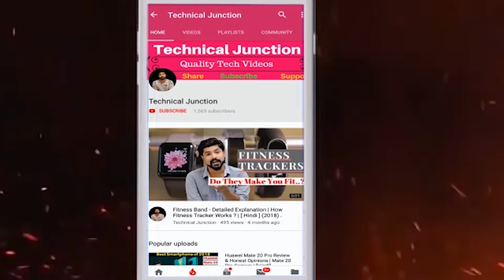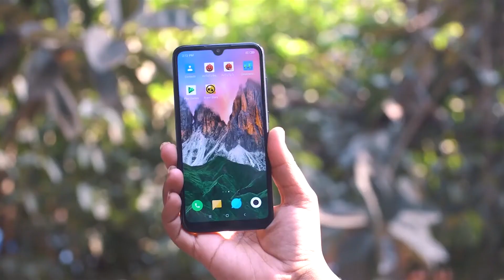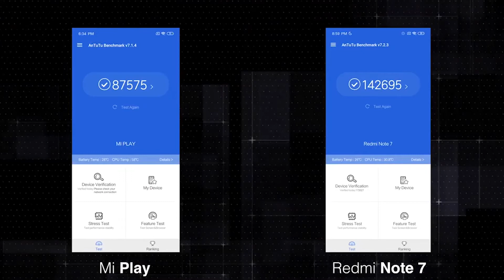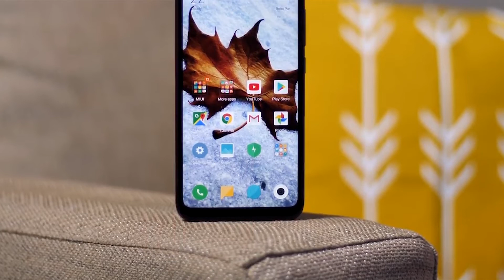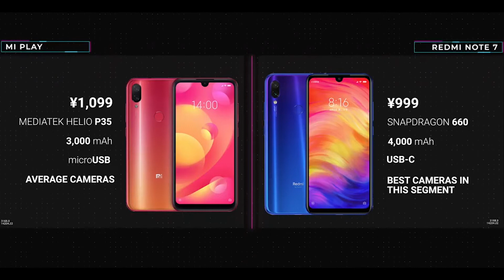Mi Play | Mi Play Review | A Disappointment...?? | [Hindi]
Namaskar Dosto , Is video me maine Xaiomi ke new Play Series ke Pehle smartphone Mi Play ke bare me bat kari hai. Dosto nam se to Xaiomi Mi Play ek gaming smartphone lagta hai lekin Mi Play Xaiomi ka new Budget Smartphone hai . DOsto is video me maine Mi Play Smartphone , Mi Play Review or ye phone aapko kharidna chahie ya fir nhi in savi chizon ke bare me detail me samjhaya hai . Sath hi Mi PLay ko maine Redmi Note 7 se compare karke bataya hai ki aapko kon sa smartphone kharidna chahie. Umeed karta hu video aapko pasand aaega .

About : Technical Junction ek YouTube Channel hai , Jaha apko har din Technical Video milti hai. Alag alag technologies jo ap sabhi daily life me use karte ho un sbhi Technology ki explanation apko milti hai wo bhi Hindi me Or har alternate day mai aplogo ke lie Tech News ke  Episode lata hu jaha apko har din Latest Technology News milta hai.